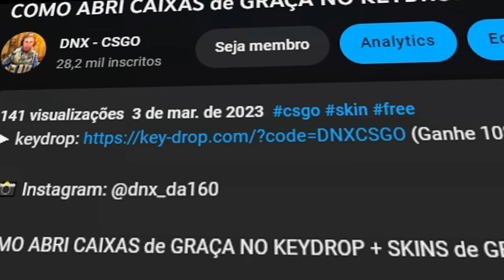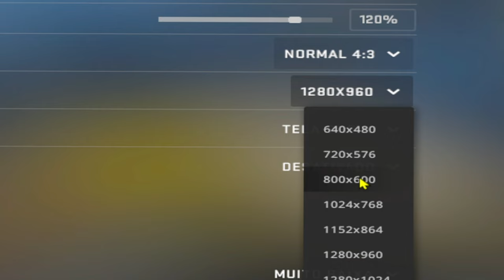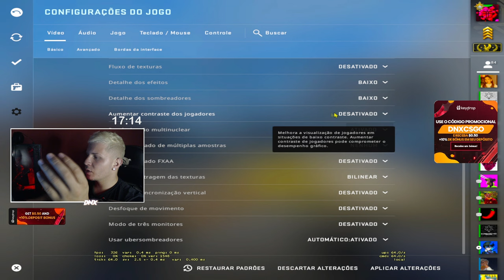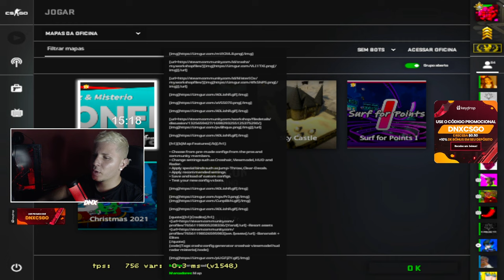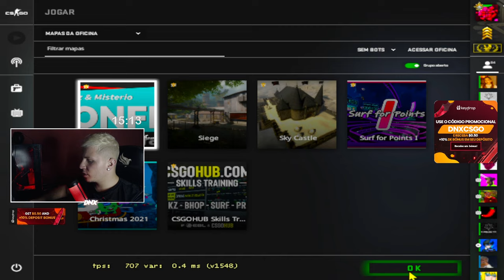COMO AUMENTA O FPS NO CSGO 2023 - RODA EM PC FRACO (+ 332 FPS)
NVO jeito para AUMENTA O FPS do CS:GO, ABESURDOOOO! 🍪